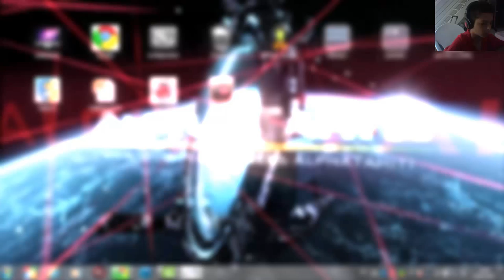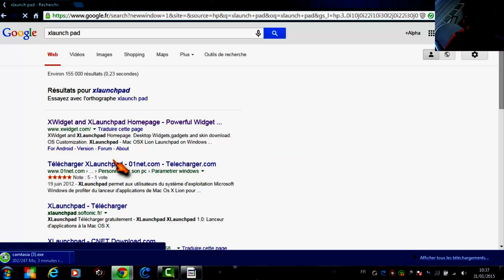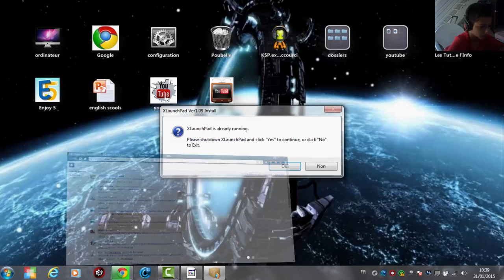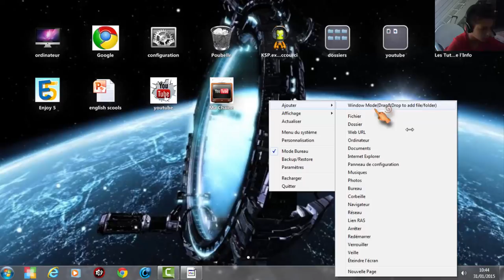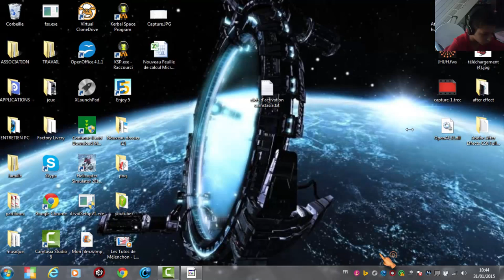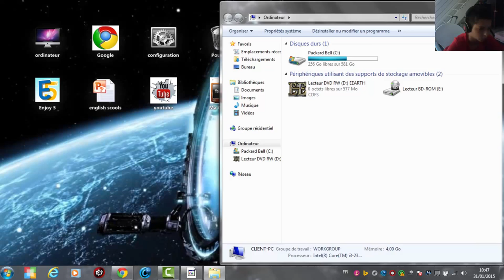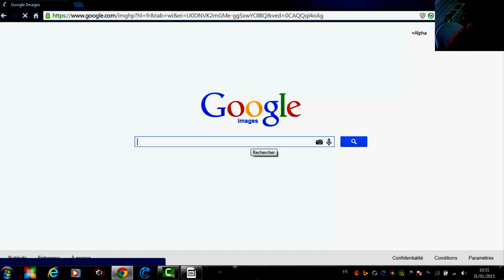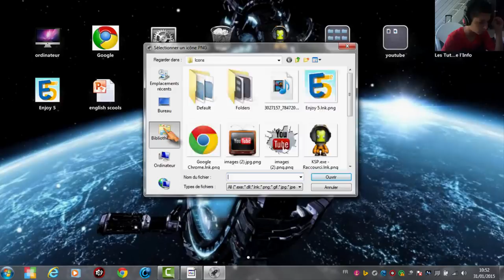comment avoir un ipad,iphone sur son PC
Désolé pour le retard de cette vidéo.